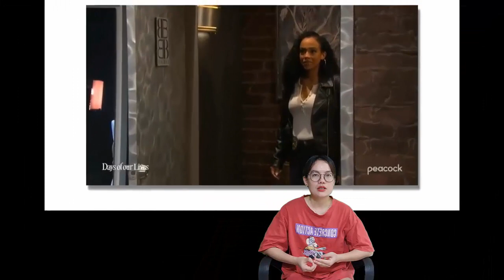NBC Next Week Full Update: October 31 to November 4 - Days of our lives Spoilers 10/2022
Today: 10/29/2022
Synopsis: NBC Next Week Full Update: October 31 to November 4 - Days of our lives Spoilers 10/2022

Peacock TV Spoilers is a channel specializing in providing leaked information about Days of our lives soap as well as private information of stars.